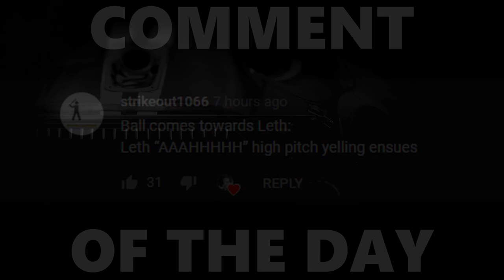We Were Donated $100 to do WHAT?! WHY?! Constant Boost Challenge with SeaBass